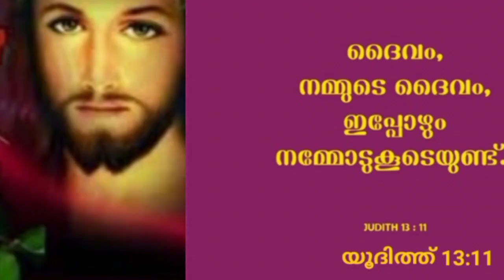ഈ ശനിയാഴ്ച ഈ വചനം മുടക്കരുത് അത്ഭുതം ഉറപ്പ്